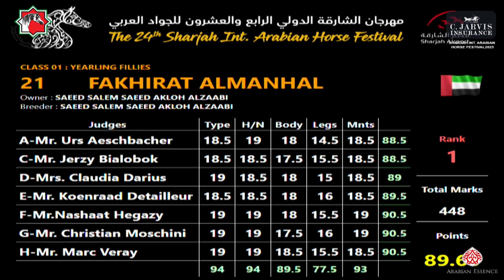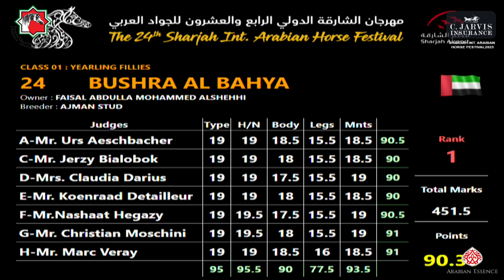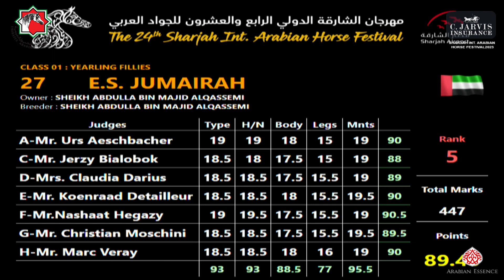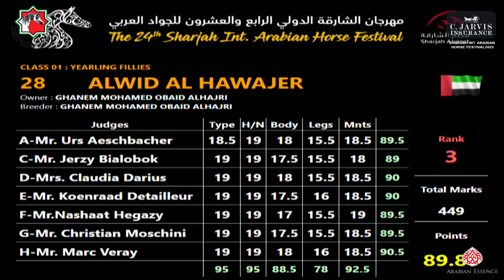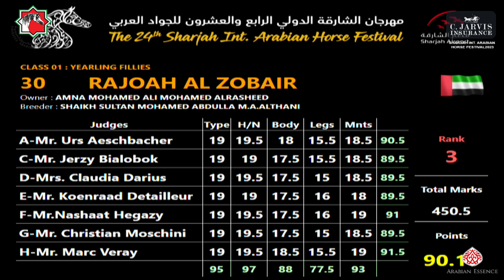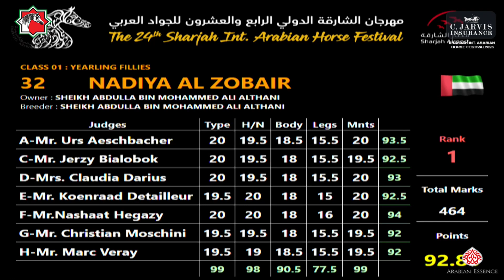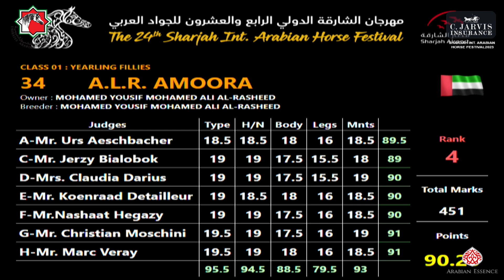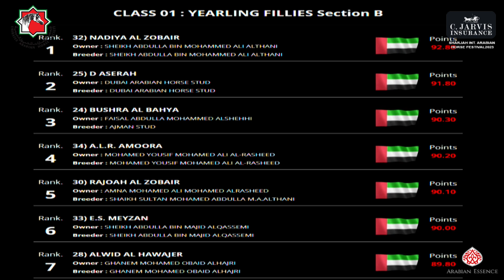Sharjah Int. Arabian Horse Festival 2023 - Class 1B